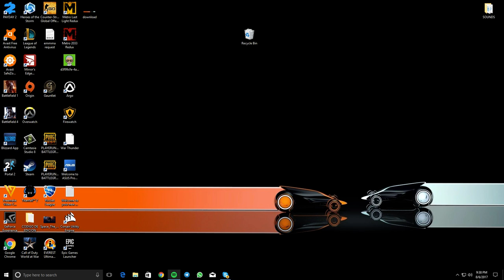pubg con el febo